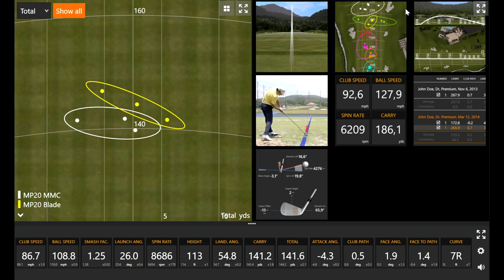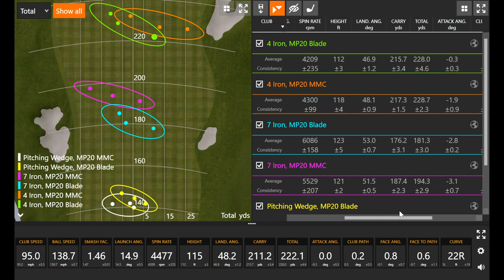Trackman Test: Mizuno MP-20 Blade, MMC Irons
Mizuno has long been known for its players irons and its MP franchise has been wildly popular for decades. Brand new from Mizuno are the MP-20 Blade and MP-20 MMC irons, both of which were developed for better golfers. In this exclusive video, 2nd Swing staff members Thomas Campbell and Andrew Mahowald had the chance to test both models using Trackman 4, and they came away highly impressed. The MP-20 Blade is a traditional muscleback design that was created to provide low-handicappers with the control, precision, and feel that they demand in an iron, while the MP-20 MMC irons are a players cavity back option that will offer more ball speed and forgiveness in the long and mid irons thanks to the use of tungsten weighting. The Mizuno MP-20 Blade and MMC irons are available for pre-order beginning Sept. 5 and more information about each model will be available on that date.